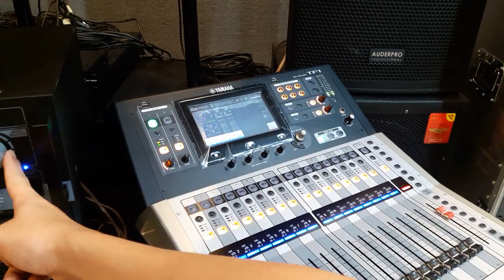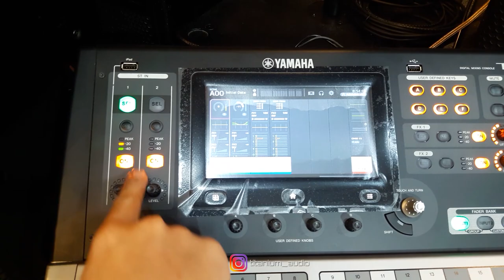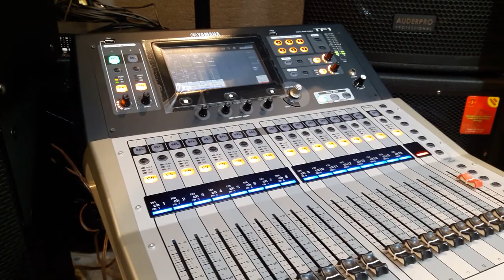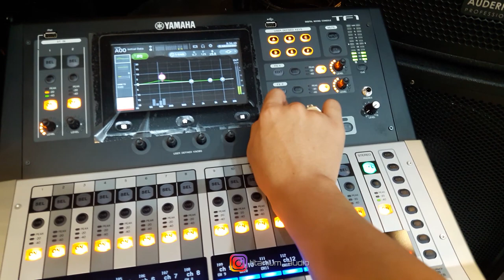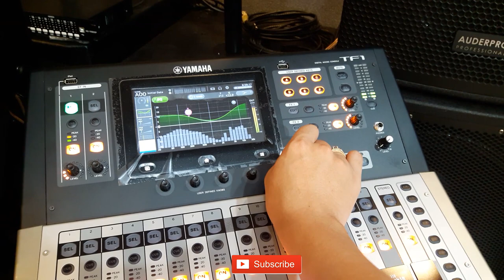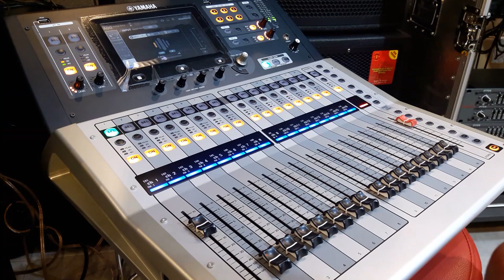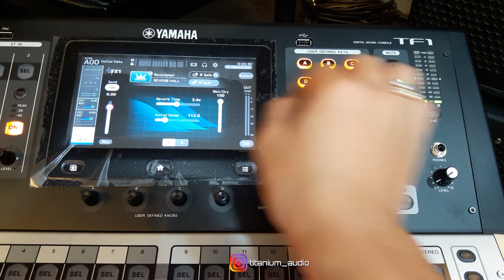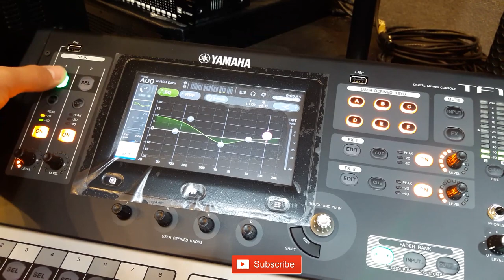Tutorial Mixer Digital Yamaha TF1 Gabung Ke Amplifier | Bagaimana Suaranya ??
09.00 Pagi (Buka)
05.00 Sore (Tutup)